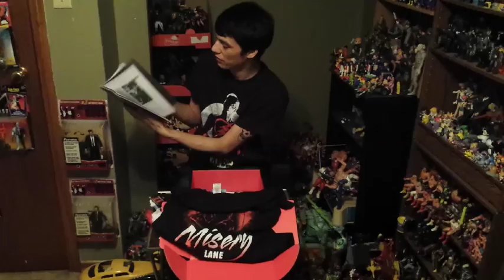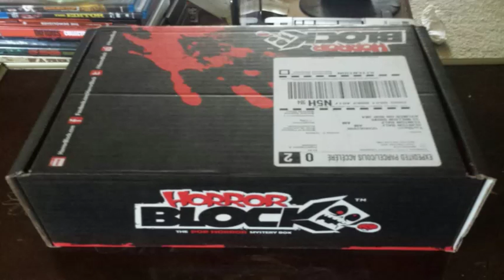The Generous Reviewer - Unboxing #29 - Horror Block - September 2016